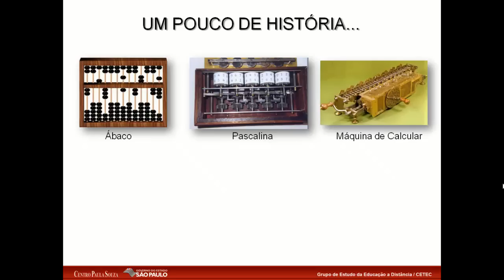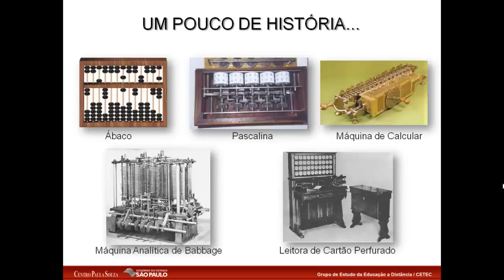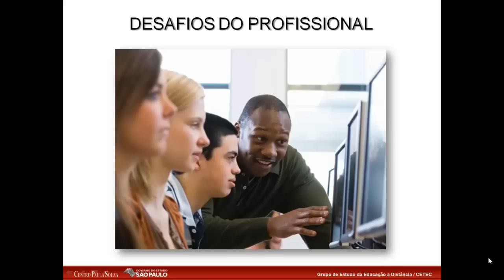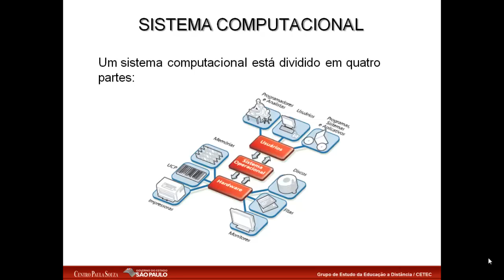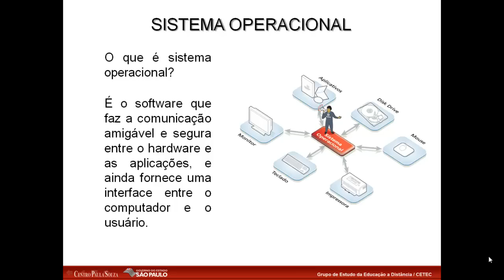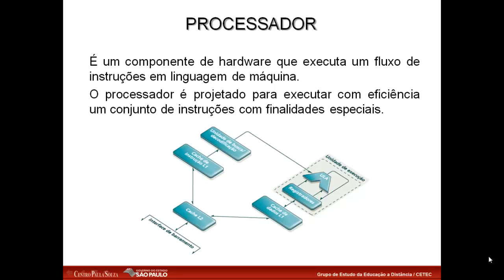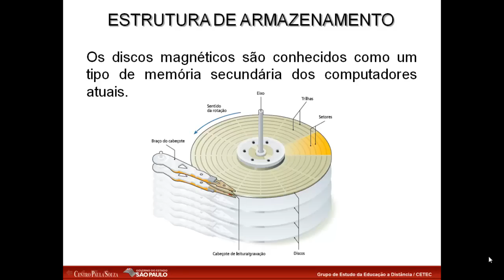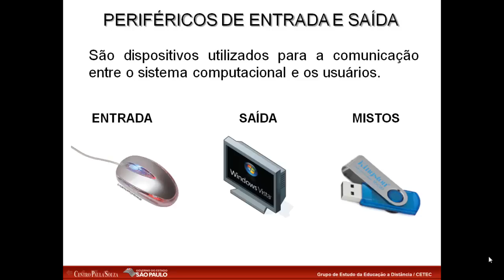Informática - M1 - Agenda 01 | C005.1.03A01RE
Evolução da Informática e Arquitetura geral dos computadores